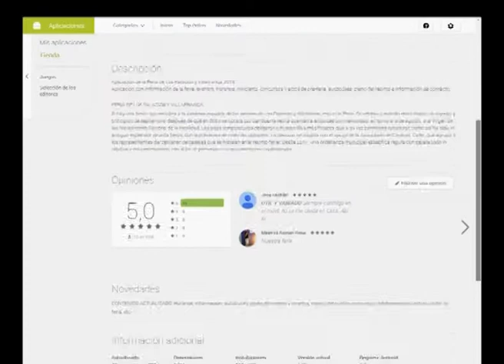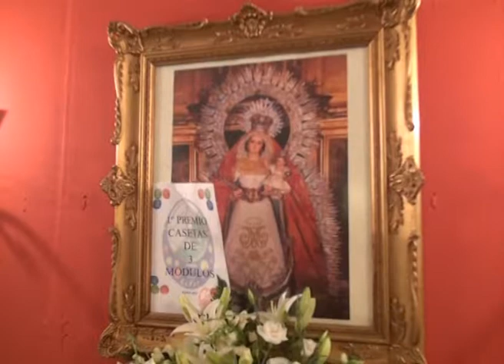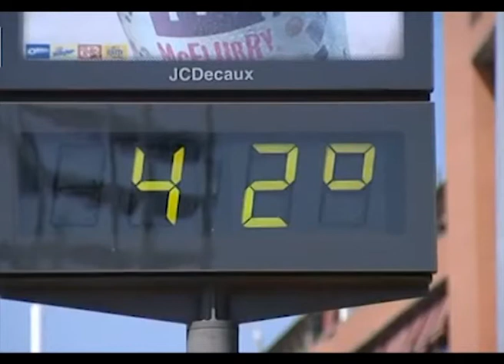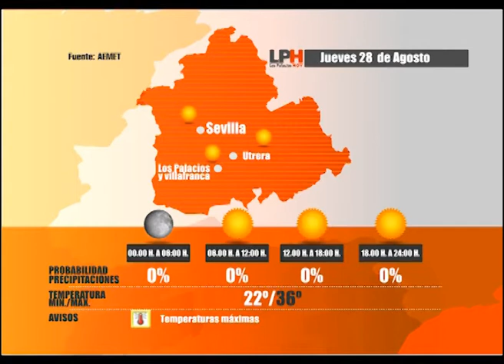LOS PALACIOS HOY 27-08-14